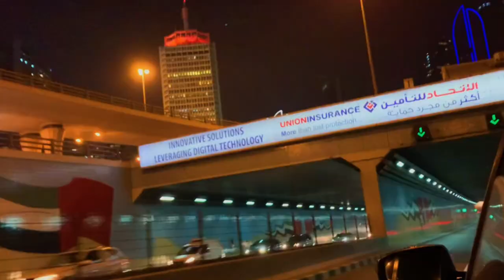La Perle Vlog || HeyitsMax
HeyitsMax! Welcome to another video!!! I hope you enjoy this vlooog!!! 💓 thank you so much for all your support though I may be inactive hihi 🤍